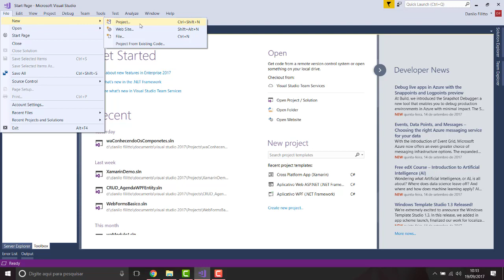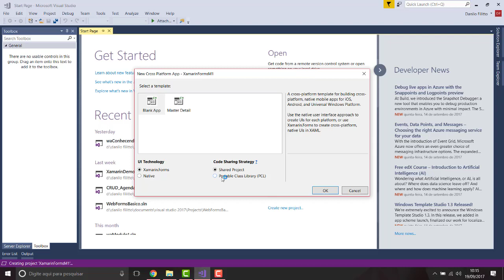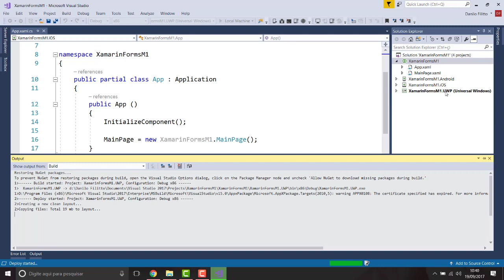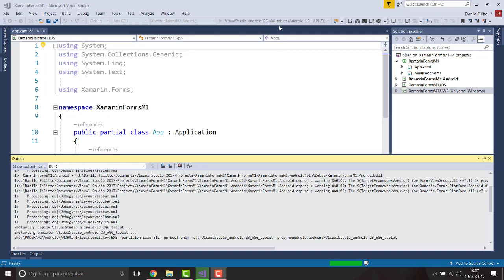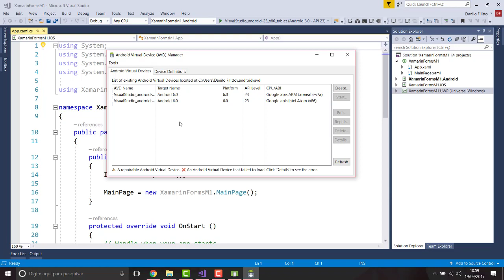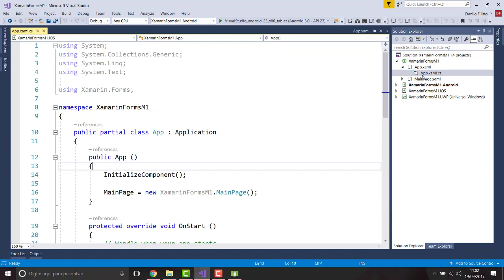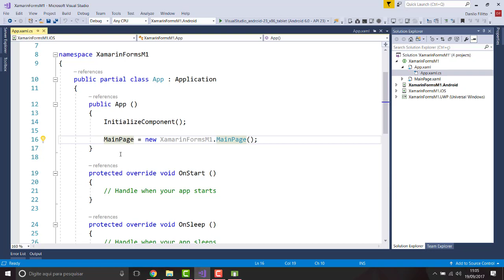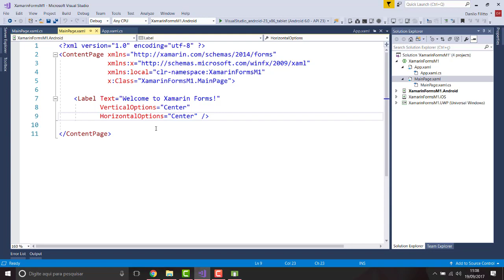Xamarin Forms - 01 Primeiro projeto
O vídeo descreve o que deve ser feito para criar um projeto multi plataforma no Visual Studio utilizando o Xamarin Forms. O vídeo também aborda algumas das principais características dos projetos multiplataformas.
Muito importante que vocês visualizem esses dois artigos:
Nossos cursos
Crie sites ASP.NET (webforms) utilizando C# e JavaScript